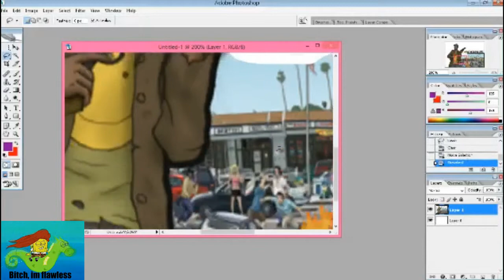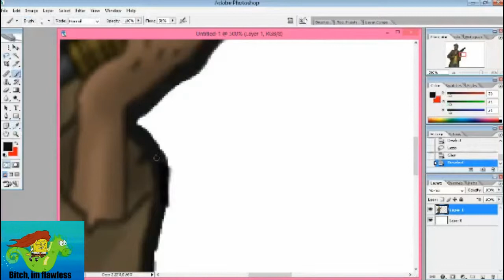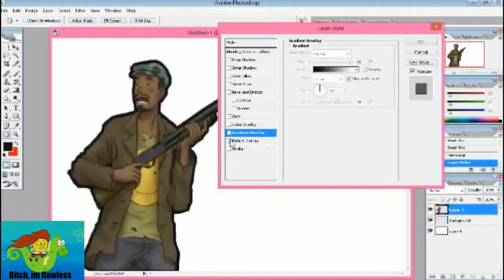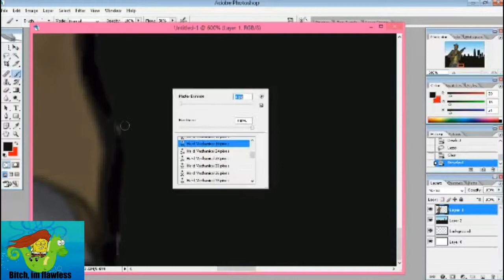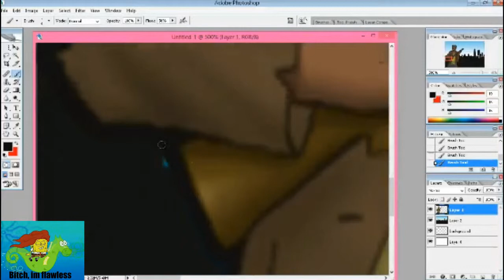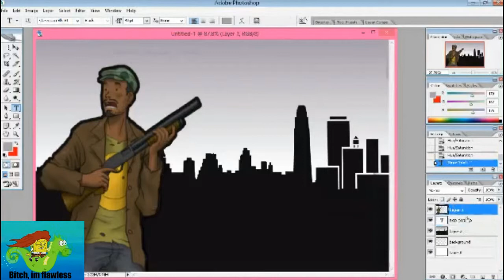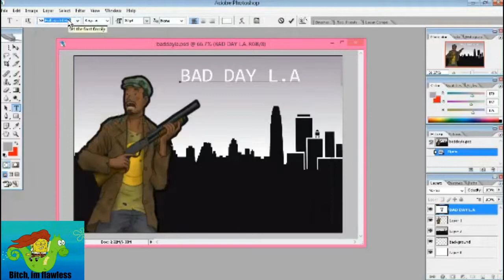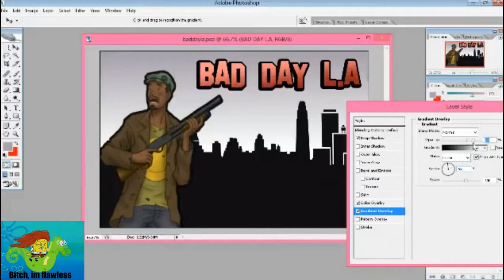Photoshop CS2 THUMBNAIL - BAD DAY L.A